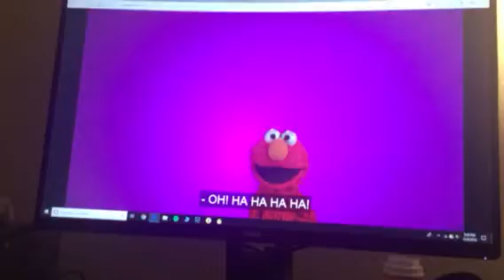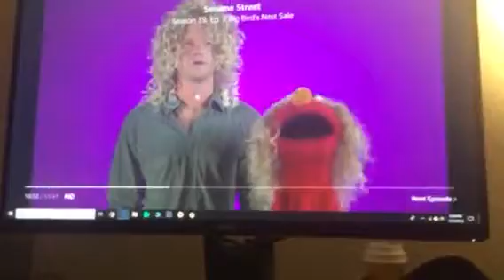Neil Patrick Harris and Elmo Talk About Curly